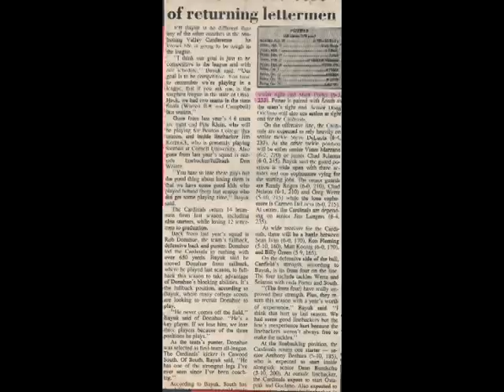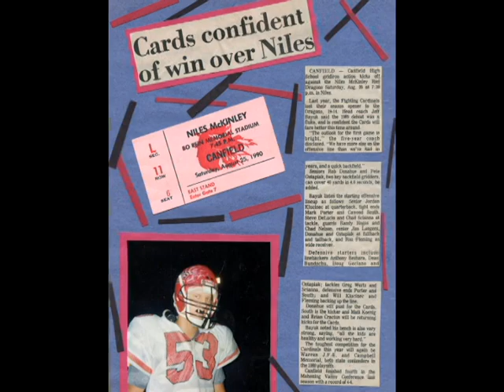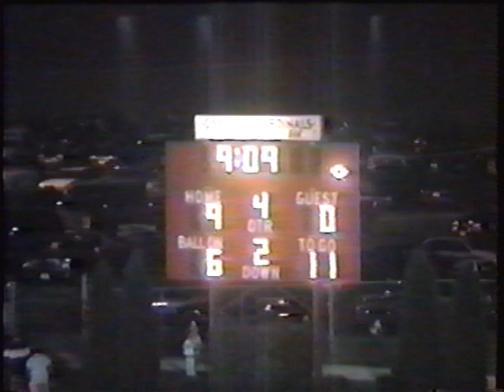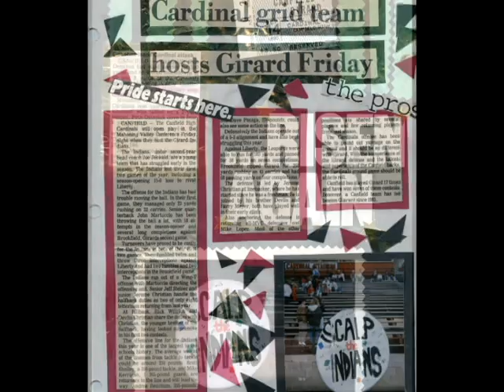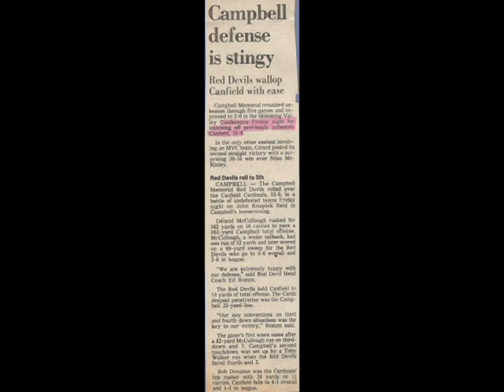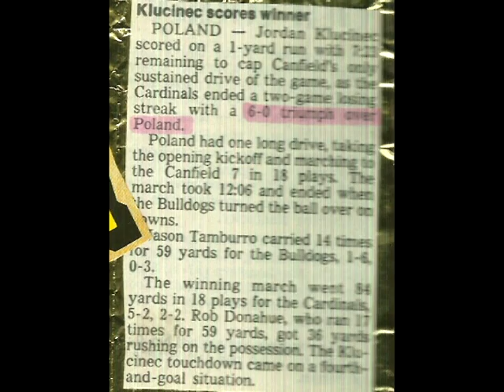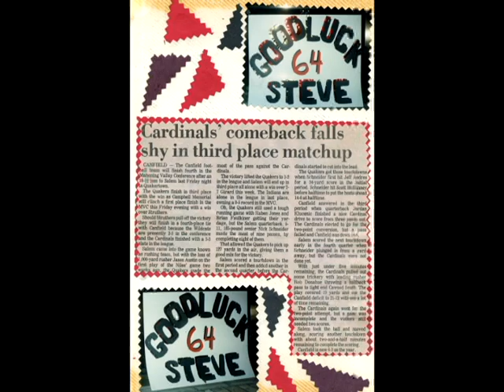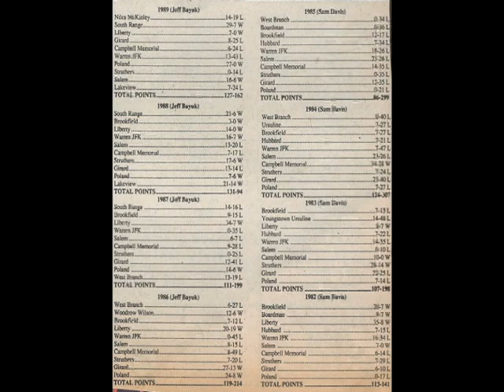1990 Canfield Cardinals Football Highlights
1990 Canfield Cardinals Football Highlights